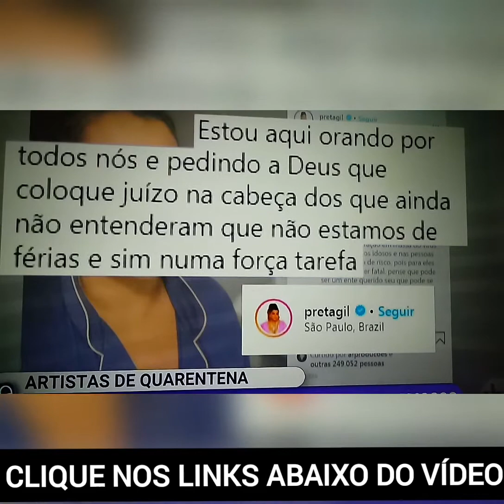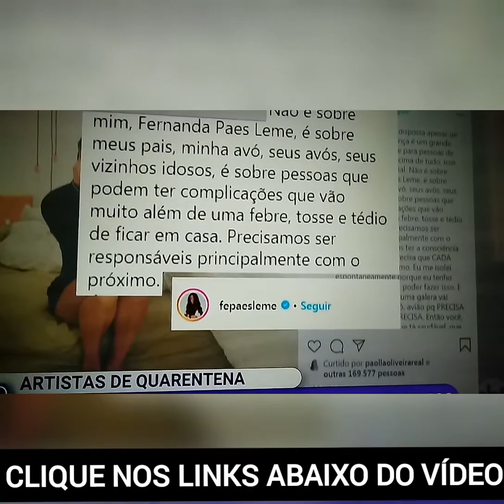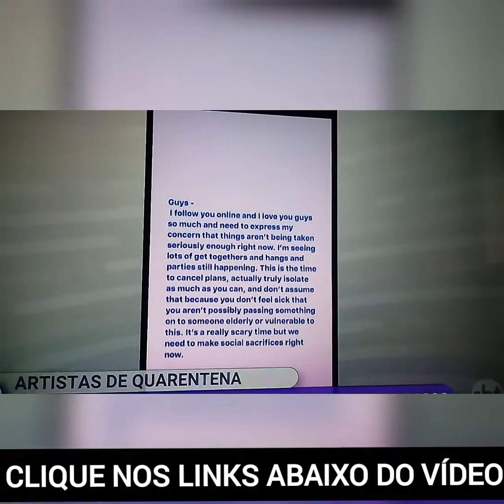O MEDO DO CORONAVÍRUS ESTÁ DOMINANDO O MUNDO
ESSES SÃO OS LINKS DE DIVERSOS PRODUTOS E CURSOS.

COMO AUMENTAR O BUMBUM.

COLÁGENO HIDROLISADO FLATICOL: EVITA FLACIDEZ, ESTRIAS, CELULITE LINHAS DE EXPRESSÃO E RUGAS.

O GEL VOLUMAX: PARA SER APLICADO NO PÊNIS ANTES DA RELAÇÃO SEXUAL.